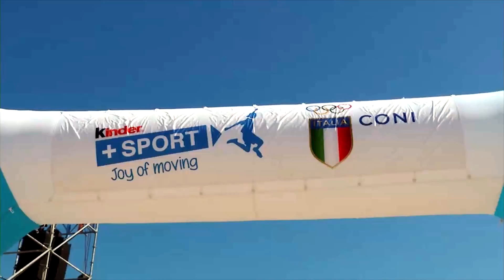Trofeo CONI Kinder+Sport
Giovani campioni a Senigallia per vivere il loro sogno!
Fair play, amicizia, lealtà, solidarietà, impegno, coraggio, voglia di misurarsi e voglia di superarsi.
C’è tutto questo e molto altro dal 21 al 23 settembre a Senigallia.